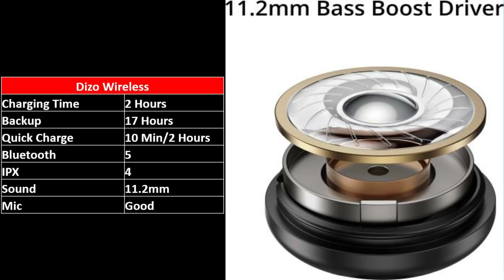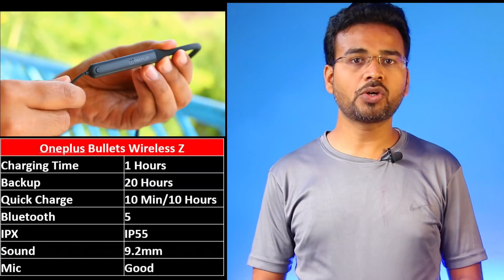Best Neckband under 1000 - 2000 | Flipkart Big Billion Days & Amazon Great Indian Festival Sale 2021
Best Neckband under 1000, 1500 & 2000 | Flipkart Big Billion Days & Amazon Great Indian Festival Sale 2021 best deals & offers.

Best deals on TWS Earbuds
Best TWS under 1000:
Zebronics Sound Boom One

Best TWS under 1500:
Realme Buds Q2 Neo
Dizo GoPods D

Best TWS under 2000:
Realme Buds Q2
Oppo TWS
Boat Airdopes 445

00:00 : Introduction
00:44 : Best neckband under 1000
03:02 : Best neckband under 1500
05:30 : Best neckband under 2000

Boya Mic
Maono (Mic for voiceover)
Digitek Tripod (Primary)
Amazon Basic Tripod (Secondary)
Digitek Ring Light
Light Stand
Background light stand
Bahubali stand
Smart bulb
Gaming chair